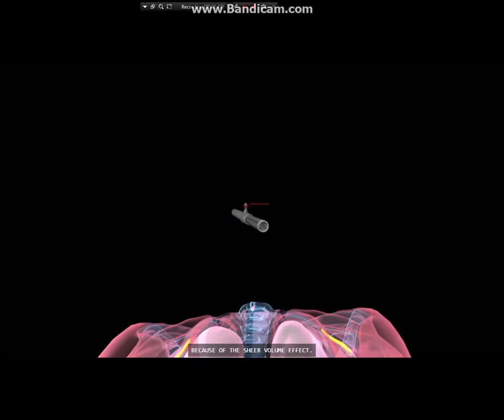Rub Rub a Dubbed out!